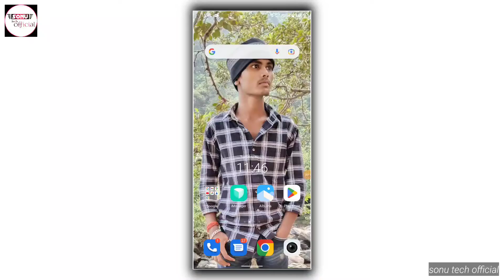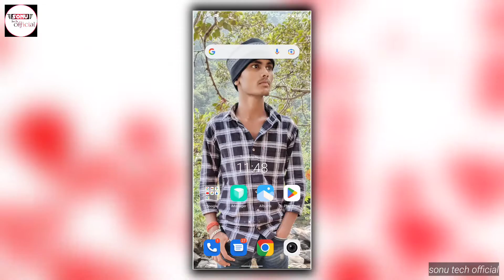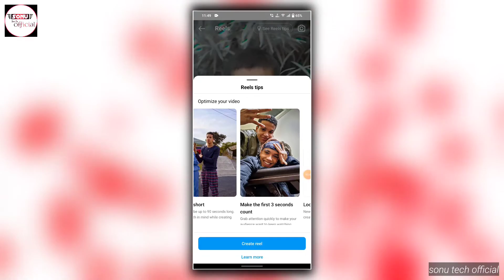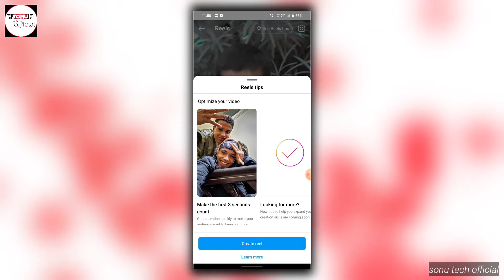See reels tips kya hai || How to use see reels tips on instagram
About this video-Guys is video me instagram reels me see reels tips new features ke bare me bataya hu